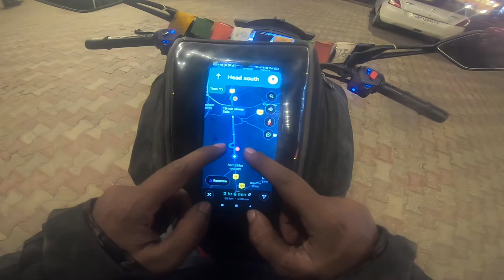Manali to Delhi by road|Leh Ladakh 2023|Ladakh Tour travel |Dominar 250|Voyager vinay|vinay yadav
Hi Everyone!!

This Video Series is all about our Leh Ladakh 2021 Trip.
In this 15th Episode of "Love with Ladakh" series  we will travel from Manali to Delhi via Mandi chandigarh.In Manali to Chandigarh road construction was in full swing and we had faced lot of  issue.

It was great experience to Explore Leh Ladakh 1st time.
Also I have shared about Road condition,Hotels,Restaurants details at various places in our Journey.
This was my 1st experience to Explore Leh Ladakh and as expected this place is simply awesome.

Accessories Used:-

Wireless On-Ear Headphones
SD Card
Power Bank

Bike Gears:-
Foot Pump